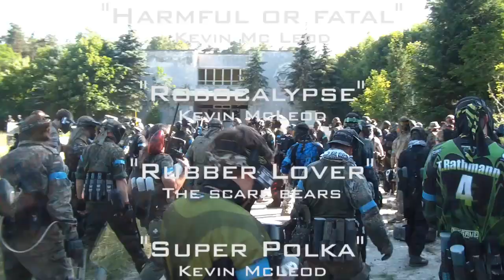EuroBigGame #1 2011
Zusammenschnitt vom Euro Big Game 1/2011 in Falkenhagen